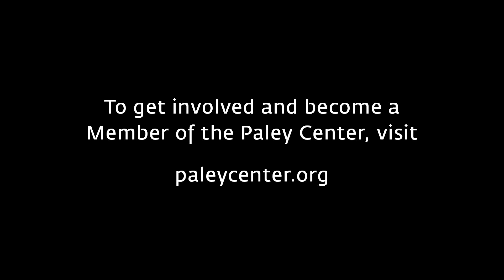Faking It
At PaleyFest LA on March 11, 2004, "Arrested Development" creator Mitchell Hurwitz reveals why he inserted the fake "scenes-from-next-week" feature at the conclusion of each episode.